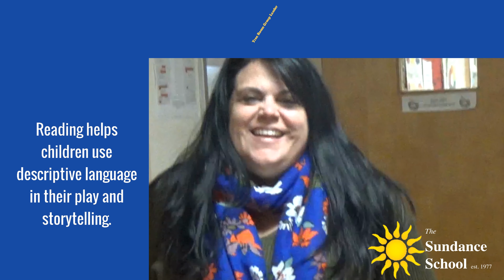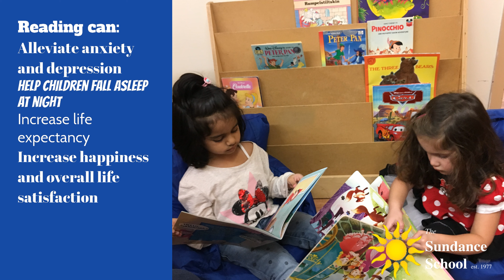The Sundance School Experience - Joyful Learning (Reading)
Finding the joy in reading is part of the Sundance School Experience!